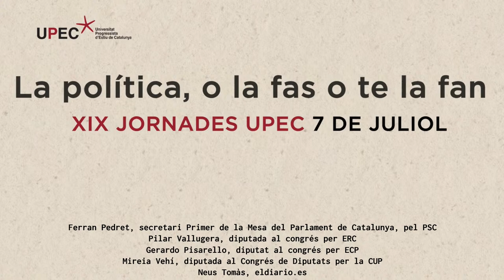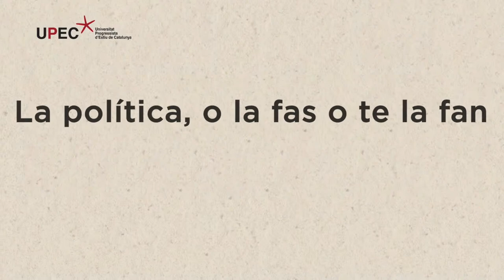Les esquerres al rescat de la democràcia - UPEC 2023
El debat dels partits d'esquerres a la UPEC.
Ferran Pedret, secretari Primer de la Mesa del Parlament de Catalunya, pel PSC.
Pilar Vallugera, diputada d'ERC al Congrés dels Diputats.
Mireia Vehí, diputada de la CUP al Congrés dels Diputats.
Gerardo Pisarello, diputat d'En Comú al Congrés dels Diputats.
Modera: Neus Tomàs, eldiario.es